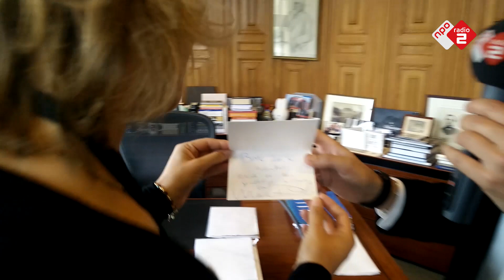Binnen in het Torentje van Rutte | Wout2Day vanaf Prinsjesdag | NPO Radio 2